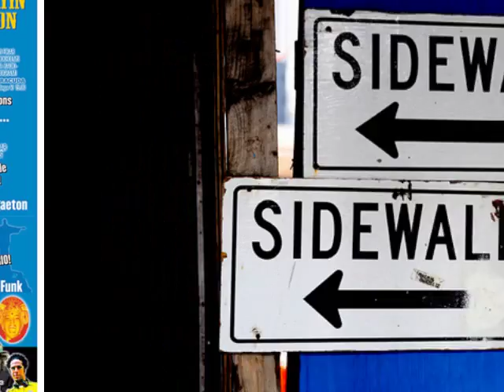Barracuda i 103.3 FM //trailer nr 1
Barracuda sänder varje lördag 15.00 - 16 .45 i Radio Stockholm
103.3 !    Lyssna även på nätet när du vill